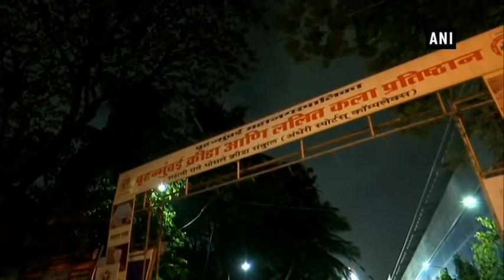Fans cheer up for India’s victory in Intercontinental Cup 2018 - Sports News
Mumbai (Maharashtra), Jun 11 (ANI): Skipper Sunil Chhetri scored a brace to lead India to a 2-0 win over Kenya in the final match of the Hero Intercontinental Cup, on Sunday.